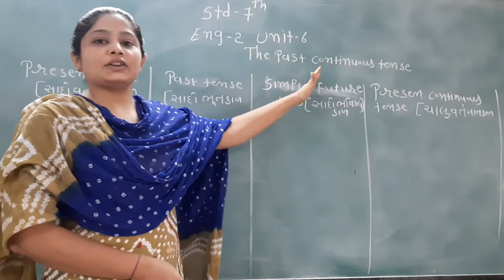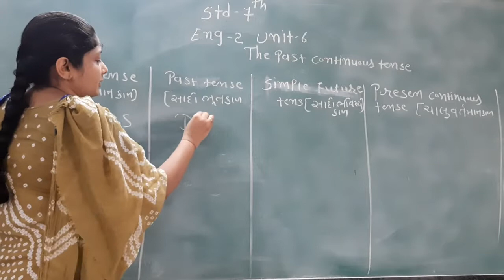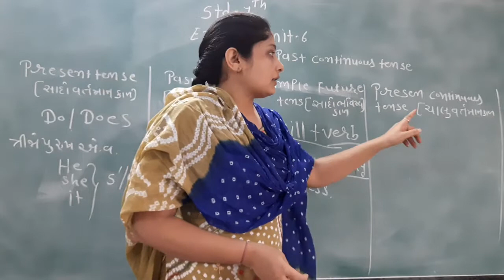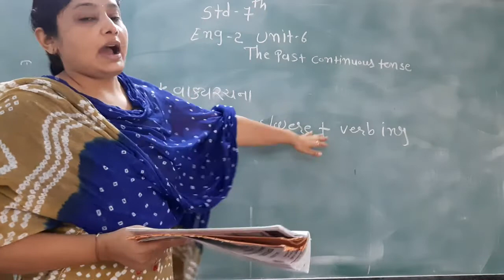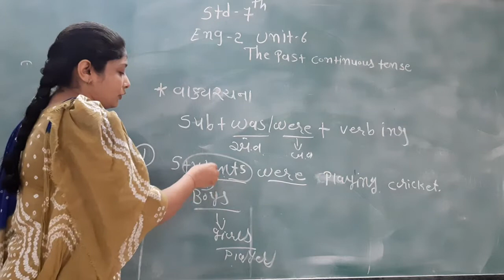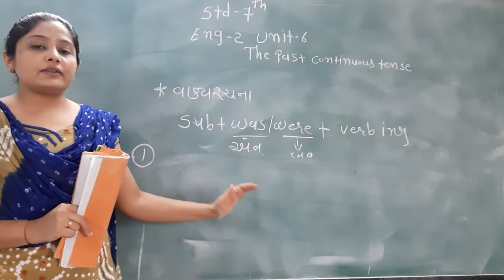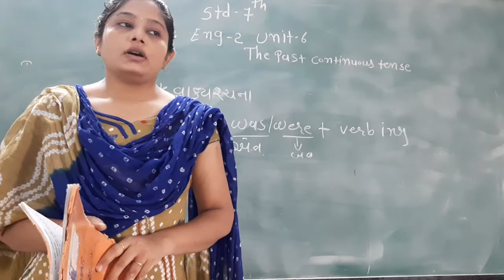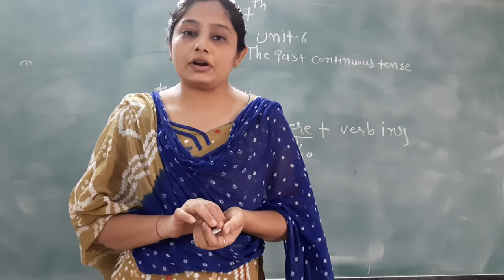GUJ MED STD 7 SUB ENG GR CH 6 P 1